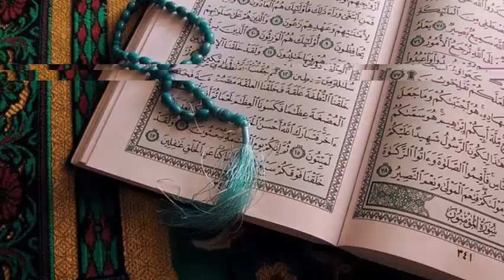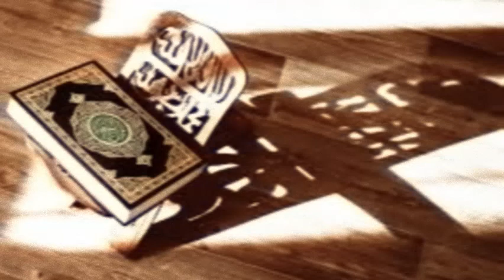Mufti Saeed Ahmed Palanpuri 12